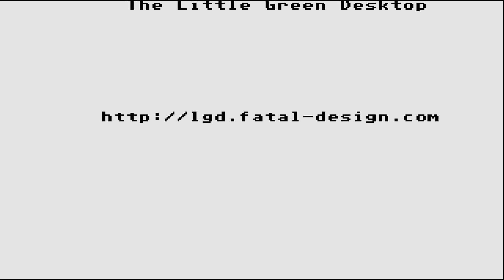STE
1) "GAME DEVELOPER" (GAME INTRO)
2) "GAME PUBLISHER" (GAME INTRO)
3) "MENU" DEVELOPER" (FOR ATARI ST GAMES - WHEN THE MENU STARTS)
4) TEAM WHO "CRACKS" GAME (INSIDE DECOMPACTER FROM ATARI ST OR IN THE AMIGA CRACKTRO)
5) VERSION OF UTILITY "CRACK TEAM" USES (AFTER GAME SELECTION IN MENU IN ATARI ST)
6) PROGRAMMER(S) WHO PROGRAMMED GAME (GAME START SCREEN, AND SOMETIMES EVEN IN "HIGH SCORE TABLE".

1) THE GAME EXISTS IN ONLY ONE VIDEO UPLOAD BUT THE UPLOADER "TALKS CONTINOUSLY",THEN THIS IS USELESS FOR ME AND I UPLOAD THE SAME GAME WITHOUT SPEECH
2) IF ANOTHER GAME UPLOAD (ONE ONLY VIDEO) IS FROM EXTERNAL "BAD" CAMERA WITH BAD SOUND,THEN I UPLOAD IT,AGAIN BECAUSE THE OTHER VIDEO IS USELESS...ETC ETC.WELL,FOR ME THESE GAMES ARE NOT "EXISTS" ON YOUTUBE
3) ALSO IF THE GAME HAS "FAKE" MUSIC SUCH AS FOR HYPOTHETICAL EXAMPLE OF "PACMAN" WHICH IN THE VIDEO YOU HERE INSTEAD GAME AND SAPLES "SAMANTHA FOX",THEN THE GAME IS USELESS,AGAIN,FOR ME.

INTERESTING